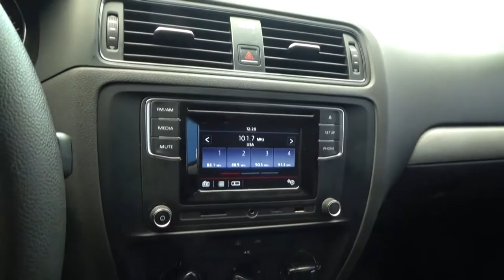Volkswagen / Tiguan / 2018 - 2152